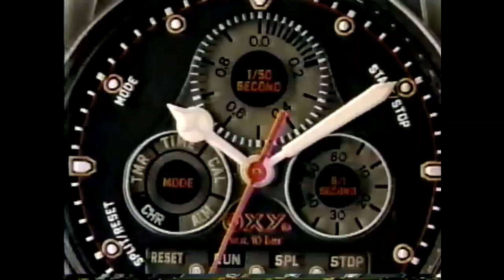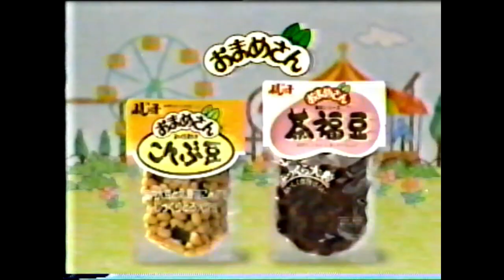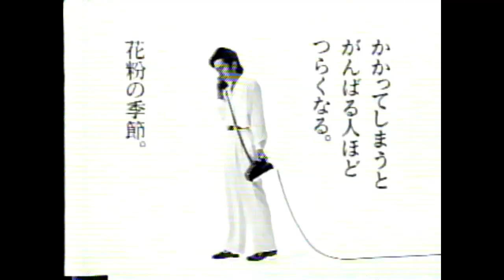1995年懐かしい関西ローカル含むCM23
1 スラムダンク次回予告＋提供クレジット
2 三菱鉛筆
3 駿台ホテル観光事業専門学校
4 LEGO SYSTEM 街シリーズ
5 浪速予備校(途中切れ)
6 CITIZEN
7 ヒガシマル　ちょっとぞうすい
8 フジッコ　おまめさん
9 DOMINO PIZZA(良)
10 FORD TAURUS WAGON
11 ハンマープライス　番宣
12 サントリーホップス(生)
13 宅急便
14 エーザイ　スカイナー
15 日産　プレセア
16 花王　薬用育毛トニック　サクセス
17 長島温泉　ホテル花水木

所々映像不良